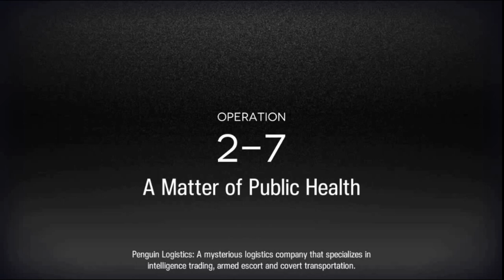Cutter Paradox & Module "Replaceable Tool Set" // Operation 2 - 7 Stage Clear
0:00 Cutter's Paradox Stimulation Clear
3:03 Operation 2 -7 Clear Stage

All art contents is credit to HyperGryph//Arknights

If you like my playthrough,
pls dont hesitate to click like QwQ